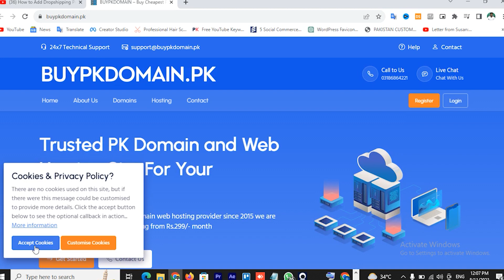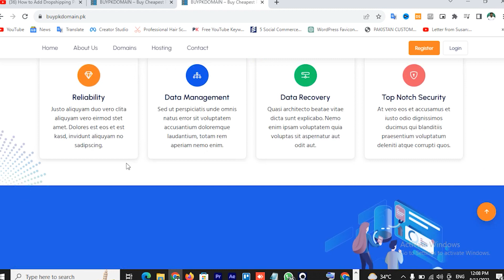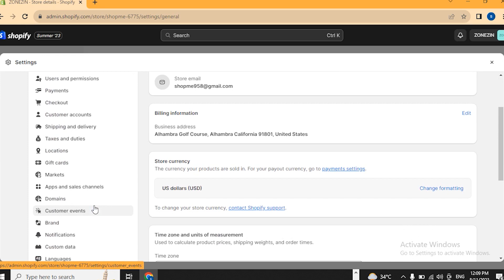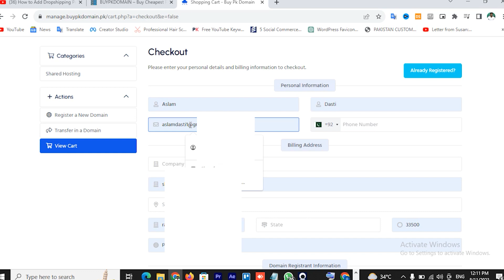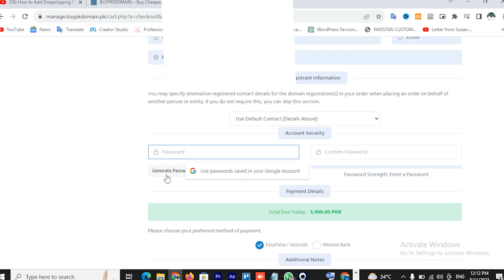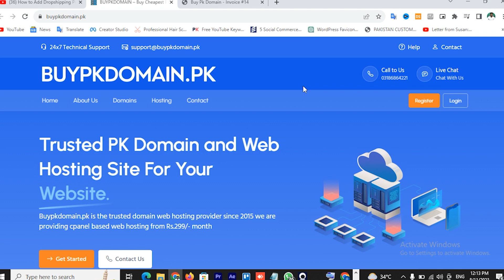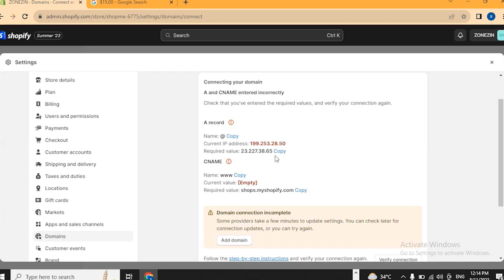How to Buy 3rd Party Domain for Shopify Store | Connect Domain to Shopify | Shopify Domain Setup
1 Website Design &  Development
          2. VPS Configuration
          3.  Website Migration
          4. Shopify
          5. I will fix wordpress issue and bugs
          6. Install SSL Certificate
          7. Technical Support
          8. Google Adsense

Are you ready to take your Shopify store to the next level? One crucial step in building a brand identity and establishing credibility is having a custom domain name. In this step-by-step guide, we'll show you exactly how to buy a 3rd party domain for your Shopify store and elevate your online presence.

In this comprehensive tutorial, we will cover:

⭐ Why having a custom domain is essential for your Shopify store's success.
⭐ How to choose the perfect domain name that aligns with your brand.
⭐ Where to find reputable domain registrars to purchase your domain.
⭐ A walkthrough of the domain registration process.
⭐ How to connect your new domain to your Shopify store seamlessly.
⭐ Essential tips and best practices for domain management.

Whether you're just starting your Shopify journey or looking to upgrade your existing store, this video is packed with valuable information to help you make the right decisions for your e-commerce business.

Don't miss out on the opportunity to establish a unique online identity and build trust with your customers. Watch this tutorial now and start building your brand with a custom domain today!

Created By:
Aslam Dasti: